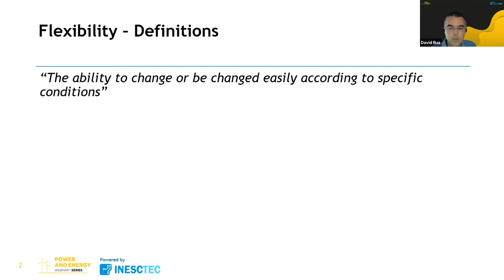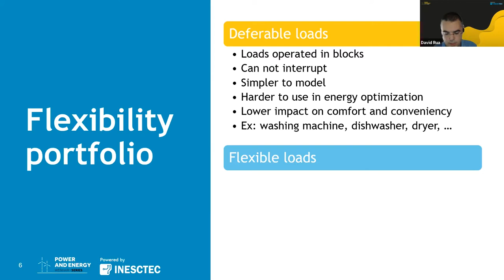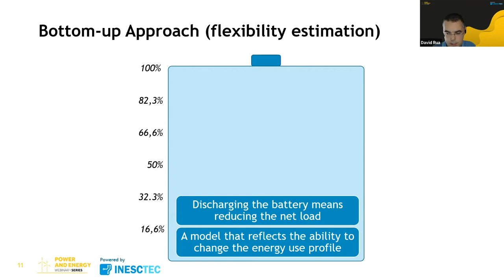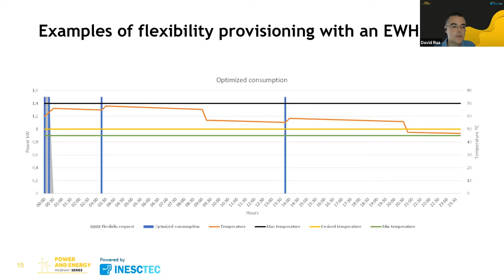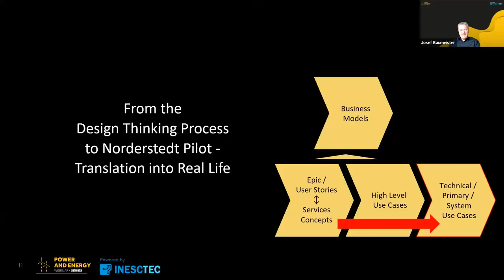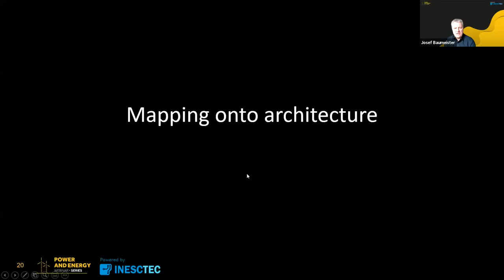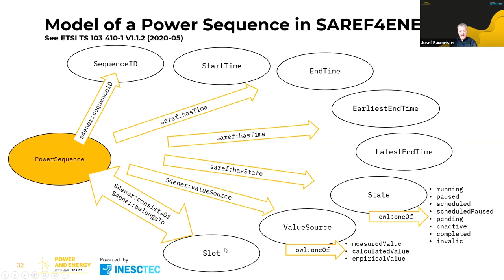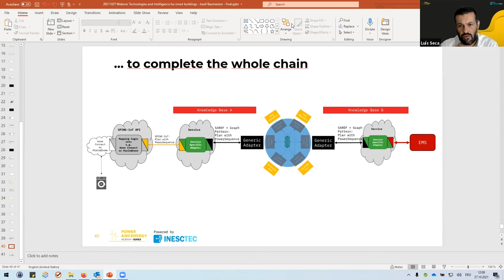Webinar Power & Energy 27/10/2021